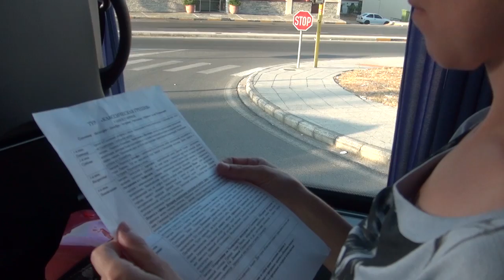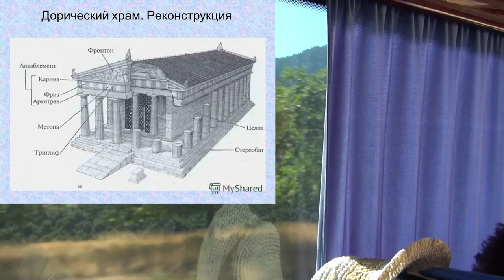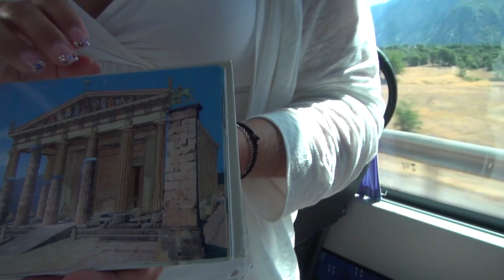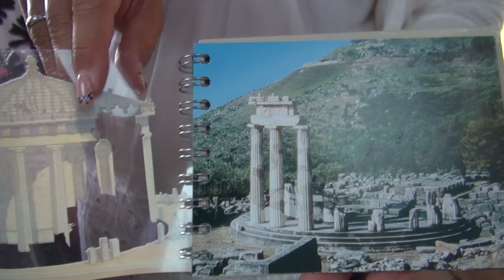Греция: Дорога в Дельфы и Рассказы об Оракуле (Серия 3)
В 2012 году в июле-августе мы путешествовали по Греции. 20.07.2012 Мы прилетели, а уже 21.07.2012 мы поехали на 7 дневную автобусную экскурсию по Греции. Останавливаясь на ночевку каждый раз в новом отеле. После экскурсии мы остановились в отеле Lesso еще на 2 недели и путешествовали самостоятельно на прокатной машине по Греции.  В этой серии Дорога до древнего города Дельфы и Рассказ об Оракулах.